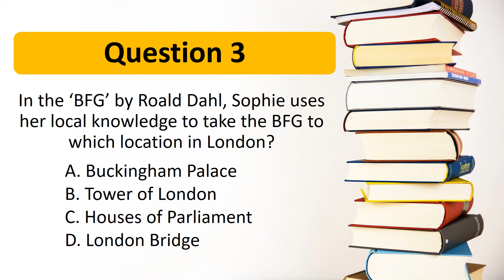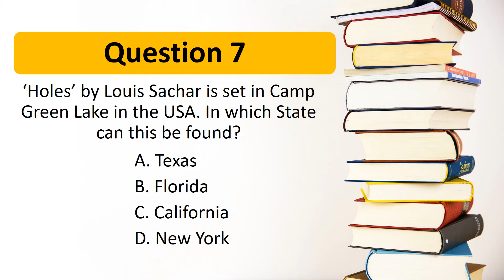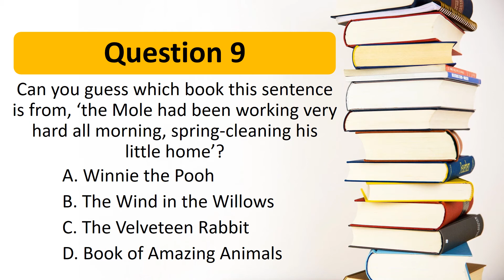Napier Libraries Kids' Quiz #18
Welcome to Napier Libraries' Kids' Quiz! Test your knowledge of children's books and see how much you know! This is #18 in the series.

And for more information about children's programmes in the library, check out our